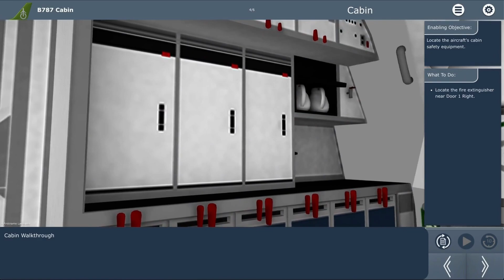Boeing B787 Interactive 3D Cabin Trainer Walkthrough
CPaT's newest Cabin Crew Training Suite! Introducing our 3D Cabin Trainer!